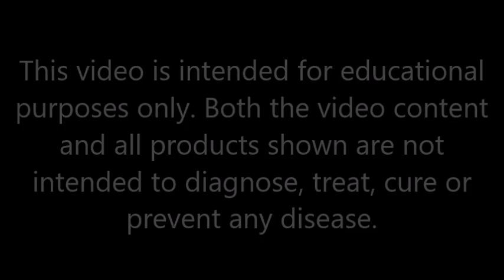Vagus Nerve Therapy for Trauma: Pulsetto Overview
In this video we discuss various vagus nerve devices and a brief explanation of the benefits of this therapy.
The vagus nerve innervates throughout the body into all the organ systems and vagus nerve treatment can help with anxiety, insomnia, and overall stress.

Amazon link to inline usb device for tracking battery charge state

00:00 Introduction
00:44 Comparison with Gammacore and Truvaga
01:11 Features, Cost, How it Works
02:36 Developer Background, Buteyko Breathing
03:19 Importance of healing trauma
03:53 Why "ring" the vagus nerve?
05:17 Warning when Charging Device
06:35 Outro